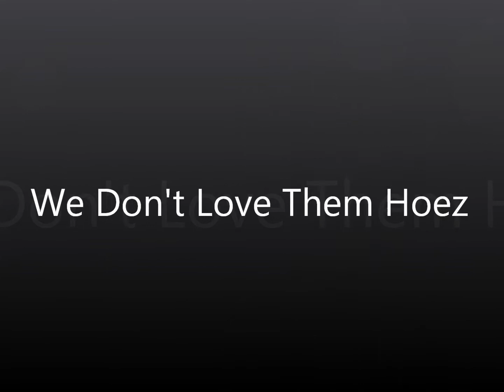S. Money - We Don't Love Them Hoez